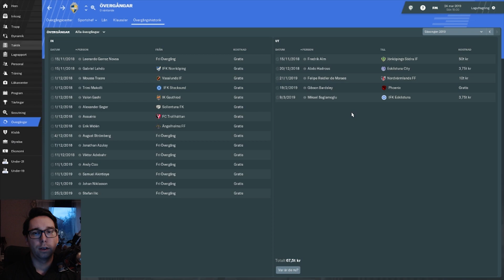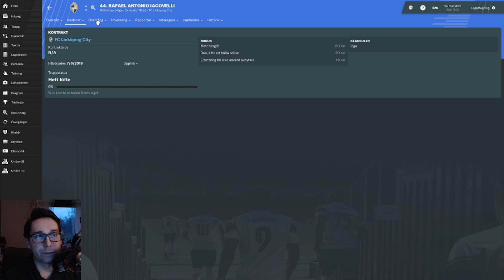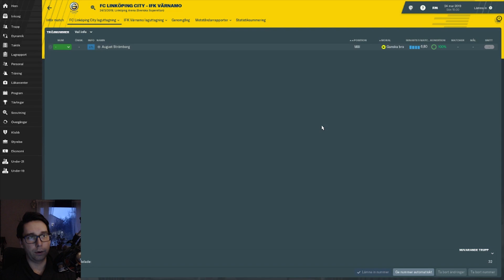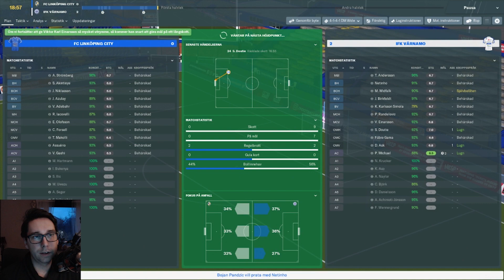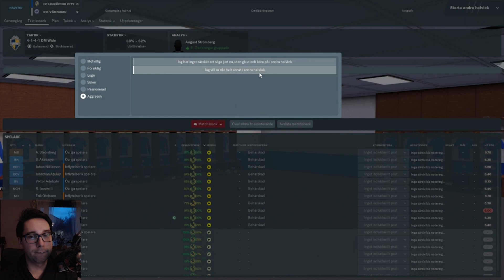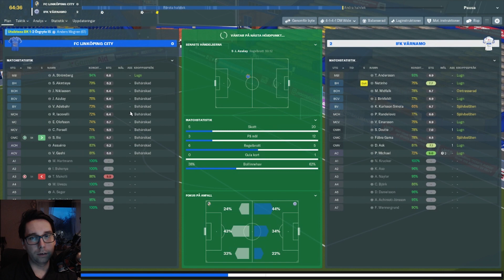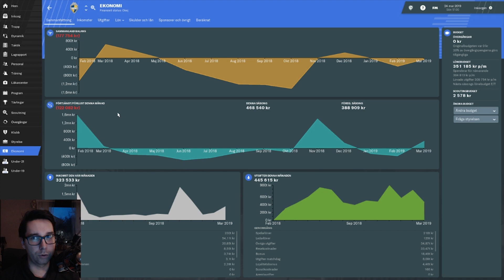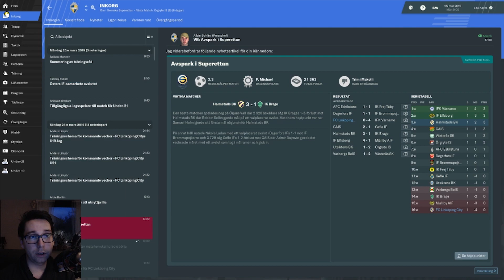FM19: #5 - FC Linköping City - START AV SÄSONG 2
Idag startar vi säsong nummer 2!
En hel del nya ansikten i klubben.

Följ med på resan med Linköping, från Divsion 1 och uppåt!
Denna beta save kommer sedan gå över till en riktig save, men kommer läggas upp mer som en spelrapport, dvs att varje säsong har mellan 3-4 avsnitt som max.